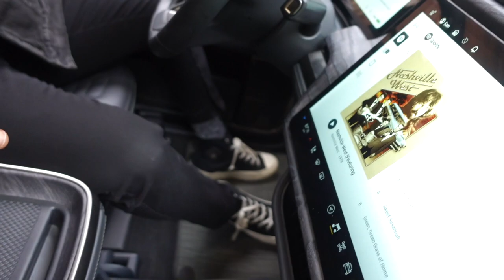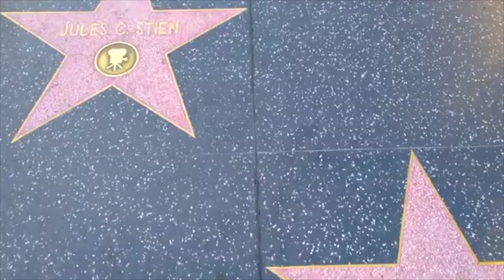VLOGMAS: JAMAICAN BREADFRUIT | ACKEE SALTFISH | RIVIAN TEST DRIVE Episode 36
Episode 36-  Pinto goes for a spin. After, Zakiya and Pinto goes to visit Pinto's parents and ask Zakiya to try Jamaican breadfruit for the first time. You know she's picky. Will she try it?!

Love Y'all
ZakiyaLovesPinto